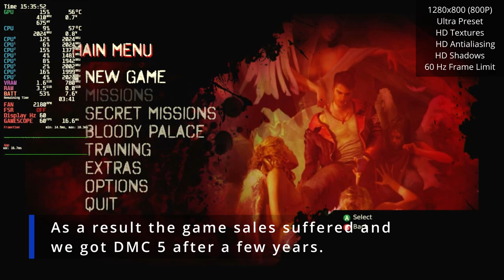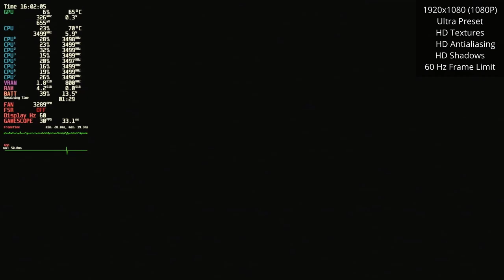DmC: Devil May Cry Steam Deck OLED | Good game? | Performance Review at 800P, 1080P, 1440P, and 4K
Settings Used:
Resolutions tested: 800P, 1080P, 1440P, and 4K
Preset Ultra

Chapters:

00:00 Intro
00:30 Settings and cutscene |  800P testing | Ultra Preset | 60 HZ Frame Limit
03:38 Gameplay |  800P testing | Ultra Preset | 60 HZ Frame Limit
06:54 800P testing | Ultra Preset | Disabled Frame Limit
07:37 1080P testing | Ultra Preset | Disabled Frame Limit
10:21 1440P testing | Ultra Preset | Disabled Frame Limit
14:04 4K testing | Ultra Preset | Disabled Frame Limit
16:20 1080P testing | Ultra Preset | 60 HZ Frame Limit
17:43 Hunter Boss Fight | 1080P testing | Ultra Preset | 60 HZ Frame Limit
20:49 A later stage | 1080P testing | Ultra Preset | 60 HZ Frame Limit